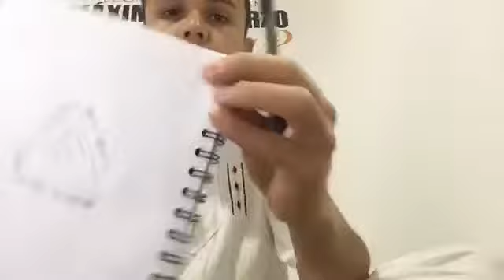🙏🏽Día 5/21 reto de 21 días de meditación con Juan Camilo Lovera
RETO DE 21 DÍAS DE MEDITACIÓN🙏🏽

Objetivo del reto: aprender una técnica de meditación basada en la ley de atracción para construir, avanzar y enfocar tu vida hacia el cumplimiento de un sueño y darle vida durante 21 días consecutivos.🔥

Metodología: sigue la meditación durante 21 días seguidos, un día a la vez.✅

Requisitos:
-Alista un cuaderno y esfero en cada meditación.📒
-Dispón de un espacio tranquilo, informa a tus familiares el reto que estarás haciendo y pídeles su apoyo para que no te interrumpan.🤫

Compártele a alguien que ames este reto que empezaremos y lo añadiremos al grupo.🗣

 Si estás determinado a sumarte al reto, incomodarte y dar lo mejor de ti durante 21 días, entonces di YOOOOO.🖐🏽